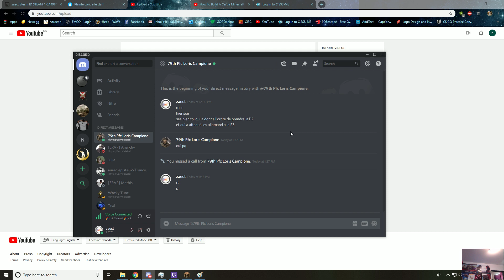Desktop 2019 08 11 13 48 07 07